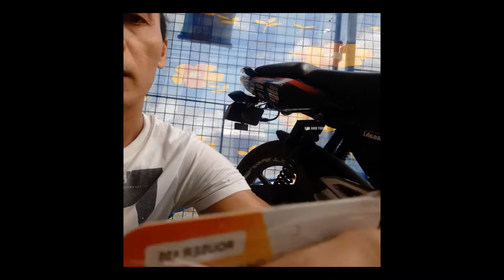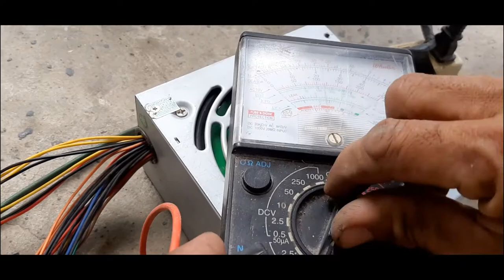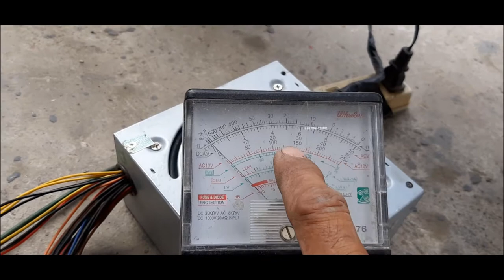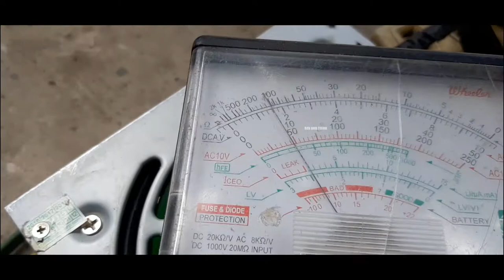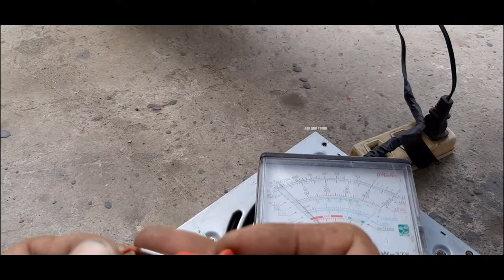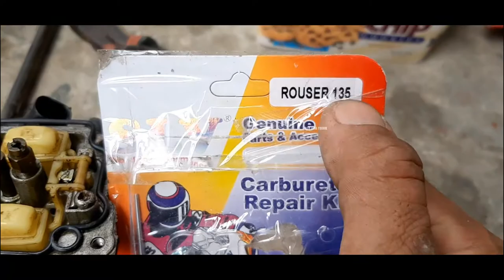Kawasaki Rouser 135 Baklas at Repair | 5 years not being used | Carburetor repair | Part 1 Video